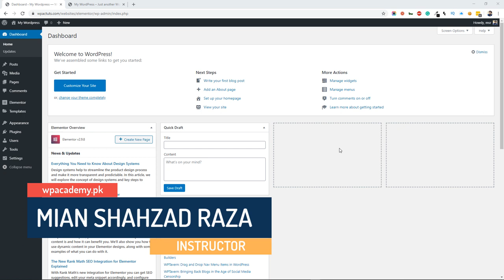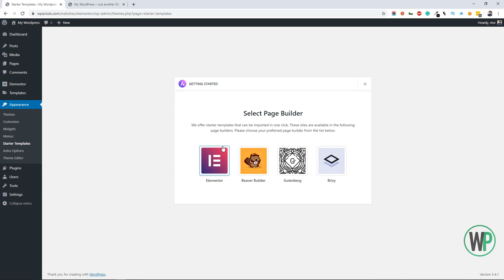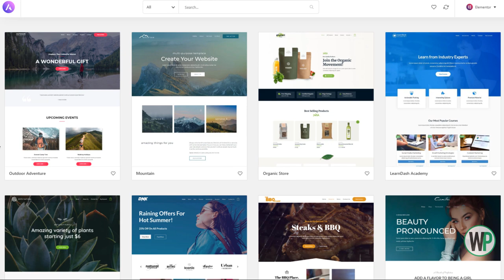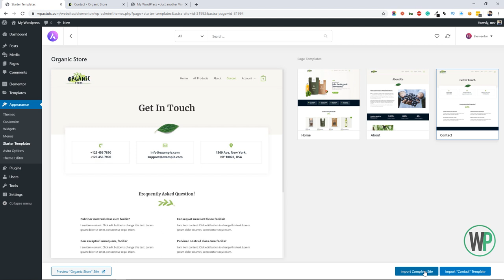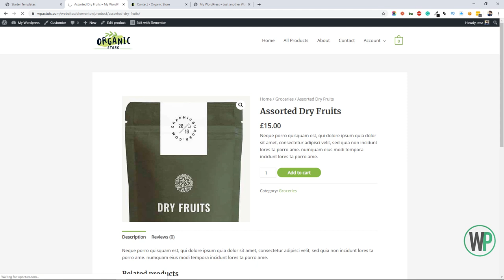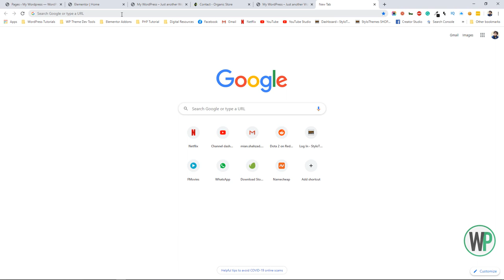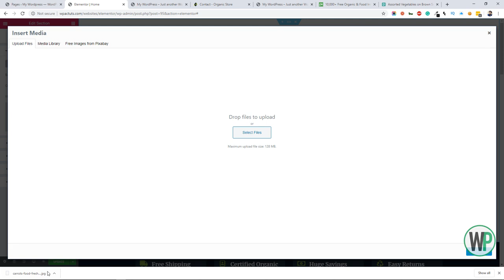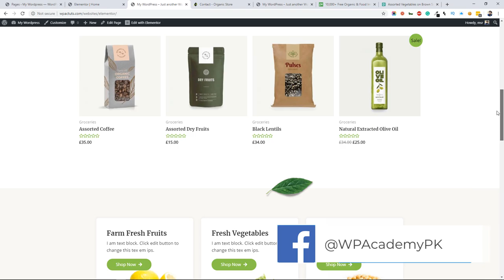Lecture 06 - Using Astra Starter Sites | Elementor 2020 | Urdu & Hindi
This is an updated course of elementor and in this lecture, we will explore Astra starter sites. We can build fully functional websites within minutes by using Astra starter sites. WordPress Elementor &